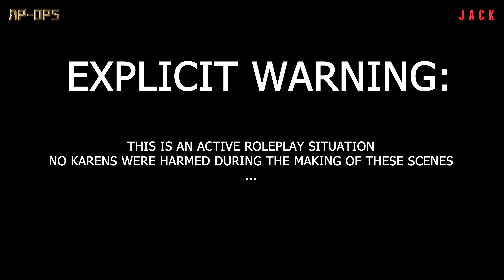I Went Back To Prison..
If you watch our channel thank you so much for the continued support ❤